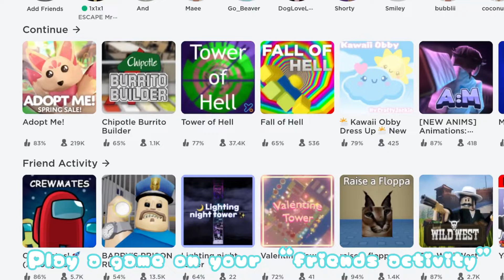'Play a game on your friend's activity '